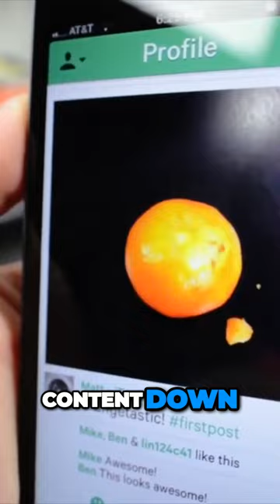How Limitations Inspire Creativity